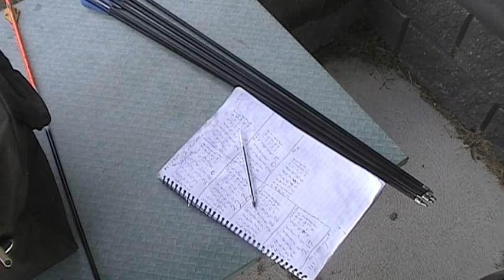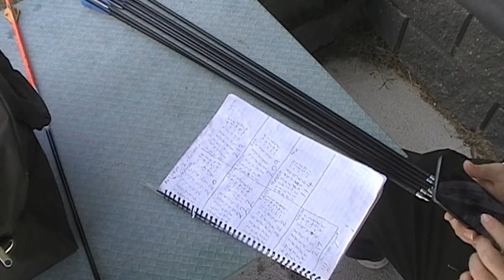Funny Sunday Archery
Hello ladies and gentlemen today is a great and funny Sunday Archery and literally it was fun but it is good to see my friend Ian back at Archery after a trip to USA and back to Australia with covid but he is fully Better with good health and he is shooting again he didn't shoot about couple of weeks and now he is back I am going to stay with 30metres for now lol but I hope you guys enjoy this video and I'll see you guys tomorrow.

video taken : Sunday 16th June 2024
                        7:08am to 16:39pm
                        16/06/2024